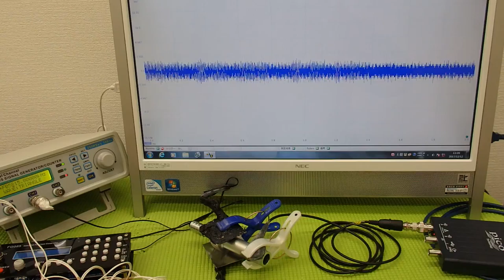対象物の振動モードに合わせた、超音波制御技術 ultrasonic-labo